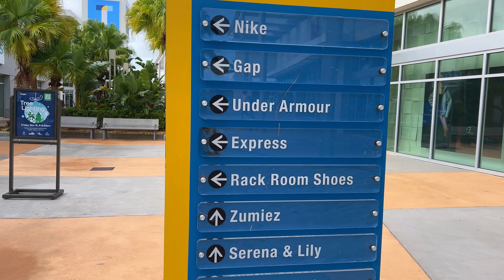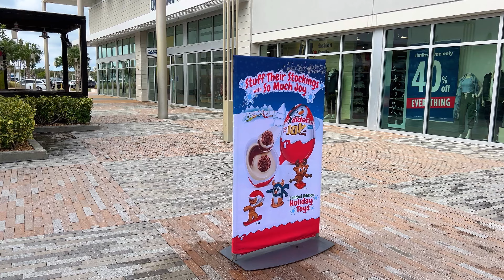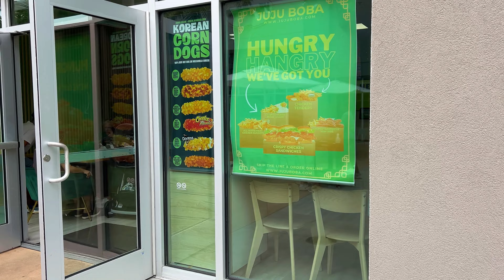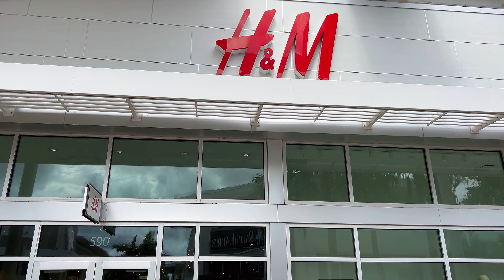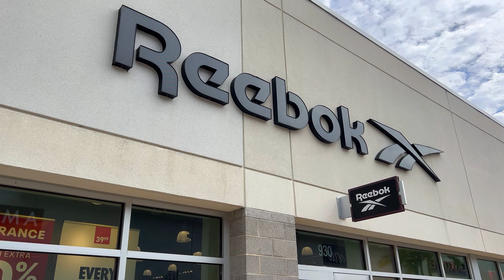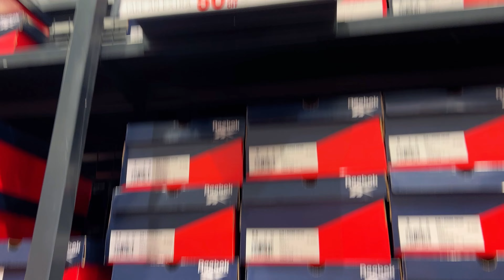ដើរទិញកាដូ សម្រាប់ថ្ងៃខួបកំណើត Grandpa, Son and Daughter birthday Gift in November